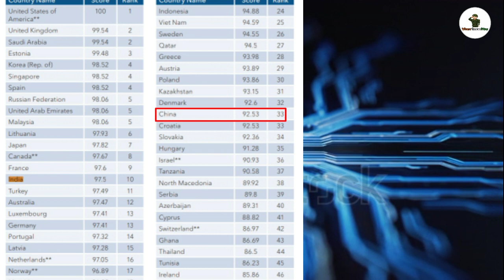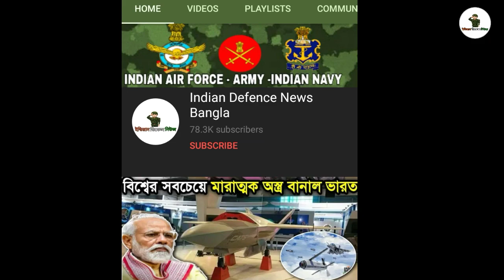আমেরিকা-চিন যা পারেনি ভারত করবে হাইপারসনিক মিসাইল টেস্ট করছে ভারত?India Rank On Cyber security Index